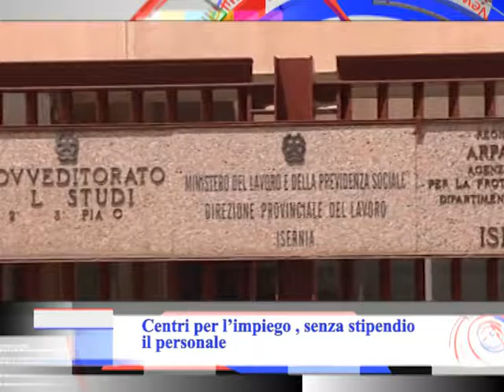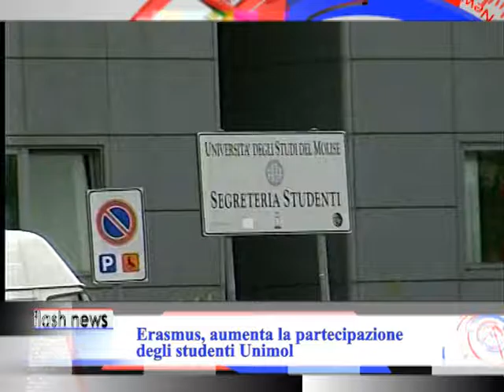TG Tvi Molise ore 11:00 del 21 Giugno 2016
Sanità regionale, oggi a Roma un passaggio cruciale
Quella di oggi potrebbe essere una giornata cruciale per il futuro della sanità in Molise. A Roma presso il Ministero dell'Economia e della Finanza, previsto per il pomeriggio un tavolo tecnico per vagliare  i piani operativi per la sanità regionale.  All'incontro con i tecnici ministeriali, chiamati a vagliare il percorso di rientro dal pesante deficit sanitario regionale, prenderà parte anche il presidente- commissario Paolo di Laura Frattura insieme alle figure apicali della sanità regionale. In caso di approvazione del documento, la Regione Molise avrà i  40 milioni stanziati dalla Legge di stabilità 2015, come contributo al risanamento dei debiti pregressi.

Docenti in Molise, ecco la ripartizione dei posti
Complessivi 4.548 posti  per tutti gli ordini scolastici, compresi i posti sul Sostegno e potenziamento così ripartiti per provincia: 3.398 in quella di Campobasso, 1.150 in quella di Isernia. La diffusione dei dati da parte dell'Ufficio scolastico del Molise è relativa alla ripartizione dei posti in organico dei docenti per l'anno scolastico 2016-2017. Sulla valutazione di merito sui dati , si attendono le valutazioni delle associazioni di categoria

Riunione della IV Commissione regionale, importanti risoluzioni
Un avviso pubblico per la realizzazione e gestione di un Centro antiviolenza e di una Casa rifugio e una  proposta di legge  relativa all'istituzione dell’Osservatorio regionale sul fenomeno del gioco d’azzardo e della relativa dipendenza. Sono le due risoluzioni decise dalla IV Commissione  regionale  riunitasi ieri pomeriggio. I temi in agenda rilevanti e di stretta attualità  riguardanti appunto la prevenzione e contrasto di ogni forma di violenza contro le donne nonchè la limitazione del gioco d’azzardo patologico e la prevenzione della ludopatia.

Centri per l’impiego , senza stipendio il personale
Da qualche mese senza stipendio e senza contratto. E’ la situazione degli impiegati a tempo determinato nei centri per l’impiego regionali. Le associazioni sindacali di categoria Cgil e Uil annunciano lo stato di agitazione. I problemi sono iniziati con il trasferimento delle funzioni dalle province alle regioni, secondo quanto previsto dalle riforme varate dal governo centrale. “I dipendenti  - fanno sapere i sindacati - stanno svolgendo le relative mansioni e funzioni in assenza del contratto individuale di lavoro e, di conseguenza, in assenza dello stipendio da qualche mese.” Una criticità che secondo quelle stesse associazioni dei lavoratori potrebbe presto riguardare anche il personale a tempo indeterminato

Erasmus, aumenta la partecipazione degli studenti Unimol
Sono oltre 100 gli studenti Unimol che si sono proposti  per  compiere, nell’anno accademico 2016/2017 un periodo di soggiorno - studio all’estero attraverso il Programma Erasmus.  Per salutarli e supportarli  domani si terrà a Campobasso nella sala della Biblioteca di Ateneo di Viale Manzoni,  un  seminario informativo. L’Università del Molise, come ribadito dal Rettore Giamaria Palmieri, sta puntando  sempre di più su questo strumento voluto e finanziato dalla Comunità Europea per consentire agli studenti  maggiori possibilità di mobilità formativa e lavorativa nei Paesi dell’Unione: “Gli studenti che hanno partecipato al programma di mobilità Erasmus – fa sapere il Rettore - hanno un 20% di probabilità in più di trovare lavoro dopo il conseguimento del titolo.”